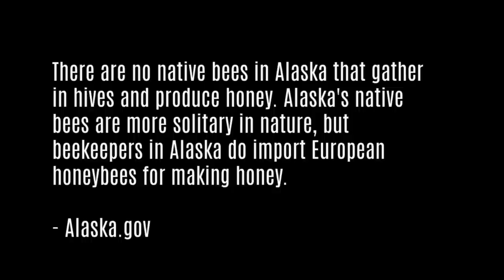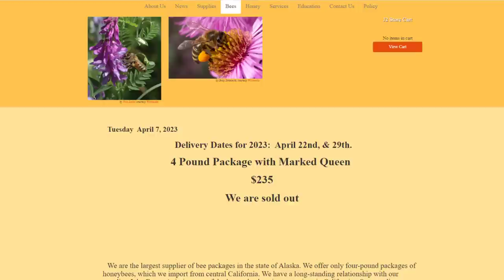TRICKY Alaska Honey Bees | Starting Over!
We will bring you along as we get our beehives ready for spring and summer here in Alaska. Beekeeping in Alaska has its own set of rules, and we want to share the process with you!

Paint Sprayer

Packages/Letters:
Lauren Hamm